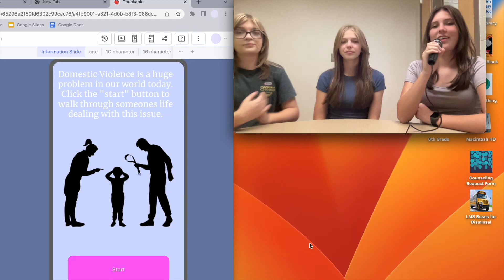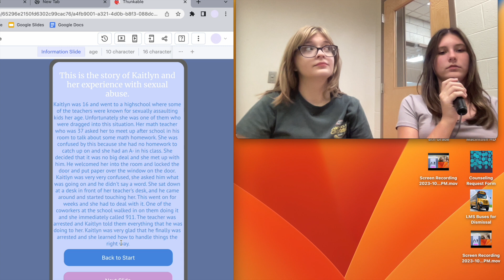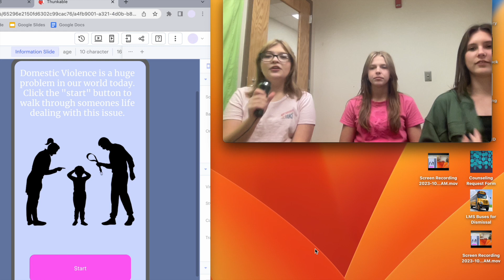CAC 2023 - A Survivors' Story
Congressional App Challenge 2023 - A Survivors' Story
Domestic Violence Awareness